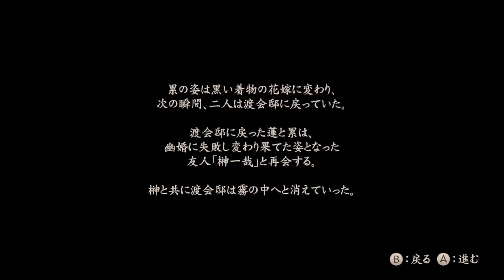#17【零～濡鴉ノ巫女～】女性実況【まなと】